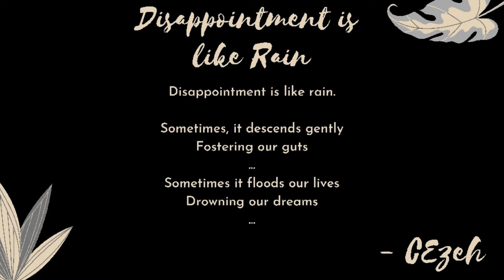I FEEL LIKE A FRAUD! | LET'S TALK ABOUT LOVE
Let's talk about love. For someone who has never been in love, I have a lot to say and write about love! But what do I really know about something I've never experienced?